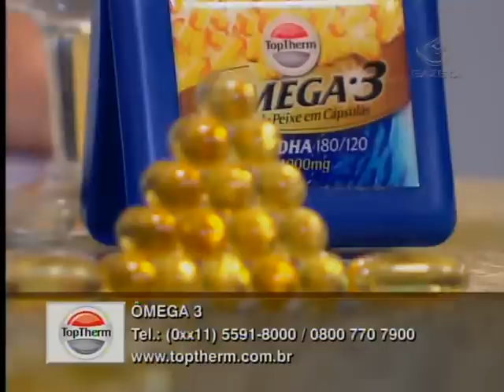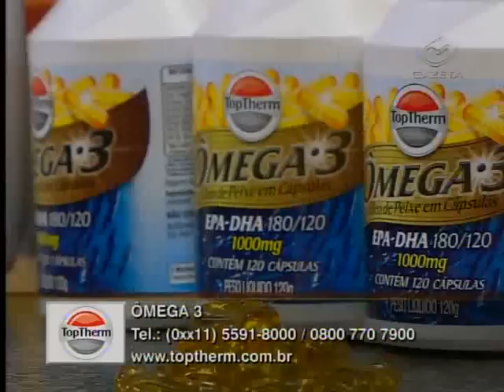Rocambole de Frango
Rocombole de arroz